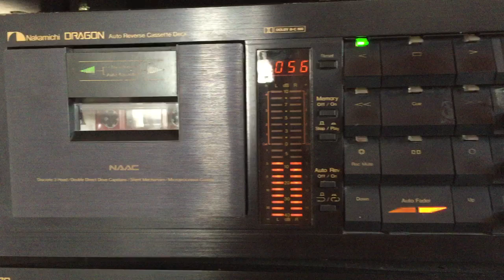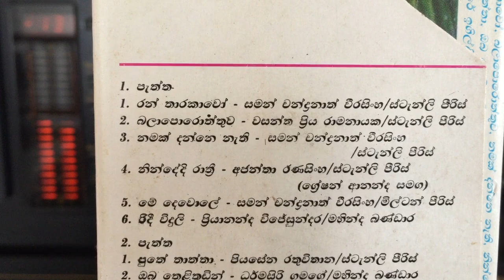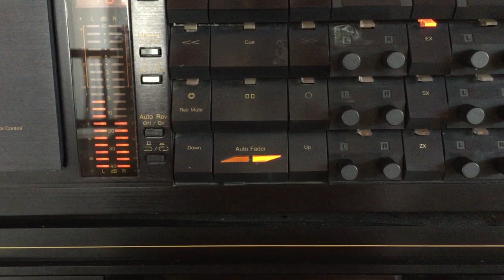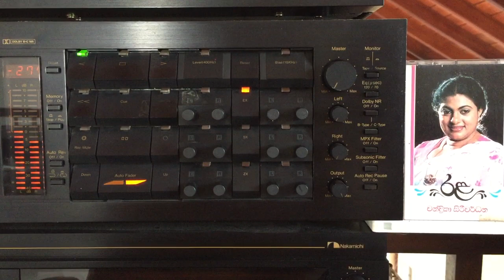Chandrika Siriwardena: Puthe Thaththa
Lyrics: Piyasena Rathuvithana; Melody: Stanley Peiris